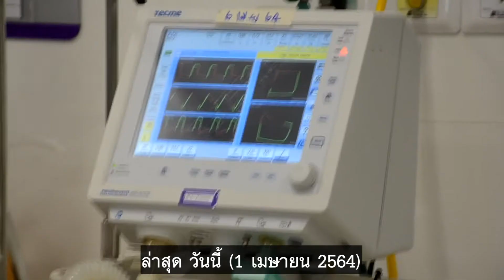พ่อเมืองโคราชห้ามจุดพลุ: Matichon Online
วันนี้ (1 เมษายน 2564) นายแพทย์บวร เกียรติมงคล ผู้ช่วยผู้อำนวยการโรงพยาบาลมหาราชนครราชสีมา เปิดเผยอาการของน้องมิ๊นท์ว่า ยังอยู่ในขั้นโคม่า ก้านสมองไม่ทำงาน เนื่องจากสมองได้รับความกระทบกระเทือนมาก ขณะนี้ร่างกายของน้องมิ๊นท์อยู่ได้ด้วยเครื่องช่วยหายใจ ซึ่งต้องยอมรับว่าอาการบาดเจ็บรุนแรงมาก